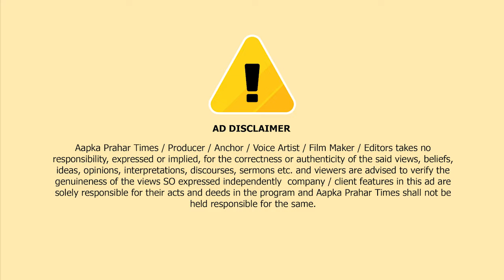शातिर चेन स्नेचर गिरफ्तार,2 लाख 40 हज़ार का सामान बरामद || Islamuddin Khan || Aapka Prahar Times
शातिर चेन स्नेचर गिरफ्तार,2 लाख 40 हज़ार का सामान बरामद || Islamuddin Khan